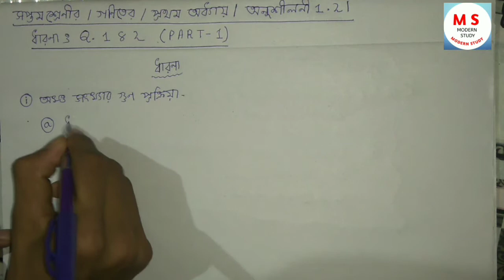Class 7 maths chapter-1 ex-1.2 concept&Q.1 2(Part-1)/SEBA Board Bengali medium/ModernStudy ep18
Modern Study

next parts uncoming

Video related tittle-

1. Class 7 maths
2. Class 7th maths
3. Maths class 7
4. Class 7 maths capter 1
5. Class 7 maths capter 1 ex 1.2
6. Class 7 maths capter 1 ex 1.2 seba board
7. Class 7 maths capter 1 bengali
8. Class 7 maths capter 1 bangla
9. Class 7 maths capter 1 ex 1.2 bengali
10.Class 7 maths capter 1 ex 1.2 bangla
11.Class 7 maths capter 1 ex 1.2 q.1
12.Class 7 maths capter 1 ex 1.2 q.2